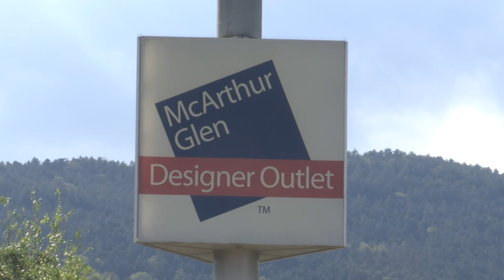Larissa Iapichino ambassador del Barberino Designer Outlet